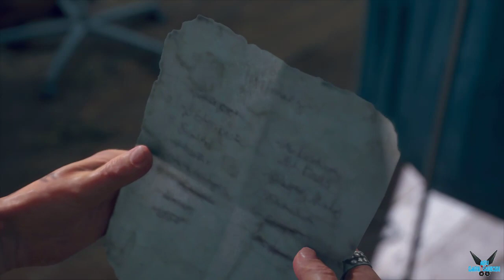Days Gone "Misión: Cuelate en el campamento. No voy a matar a nadie"[PS4] #45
a Days Gone "Misión: Cuelate en el campamento. No voy a matar a nadie"[PS4] #45

Deacon St. John,  un cazarrecompensas que prefiere vivir una vida peligrosa en el camino en cambio a vivir en campamentos en lo más profundo del bosque.

Dos años después de que se produjo una pandemia global que mató a casi toda la humanidad, y transformó a millones de personas en "Fenómenos", criaturas sin sentido tipo zombi que están evolucionando rápidamente

En un entorno de mundo abierto, puede usar múltiples formas para completar objetivos, como utilizar el sigilo para derribos silenciosos o adoptar un enfoque agresivo utilizando armas de largo y corto alcance.

Plataforma: PS4

Steam: EnishiYu
PS4 : Enishiyu
Wii U: Ryuuzaki007
3DS Codigo amigo: 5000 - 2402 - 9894 (Ryuuzaki)

"Days Gone"
"Days Gone Gameplay"
"Days Gone Español"
"Pandemia"
"Zombis"
"Mundo Abierto"
"Moto"
"Supervivencia"
"Survival"
"Pelea"
"Disparos"
"Tercera Persona"
"Deacon St. John"
"Aru"
"Aru Gameplay"